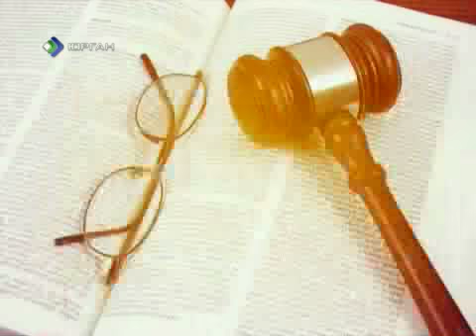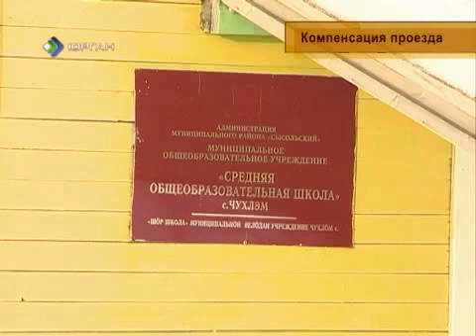3 телезащитник 09 02 2012